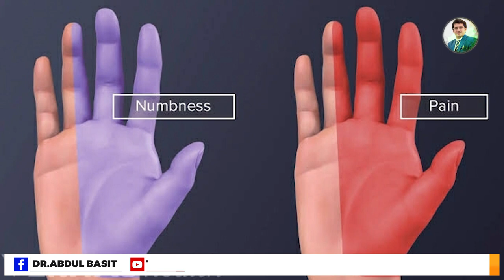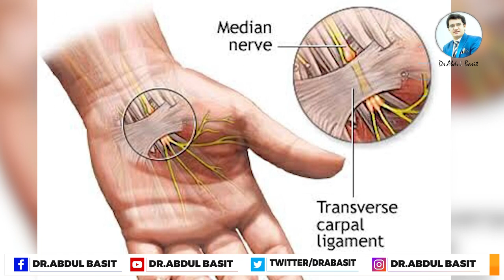How to treat Carpal Tunnel Syndrome | ہاتھ میں سوئیاں چھبنا،سن ہونا اور درد ہونا | Dr.Abdul Basit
ہاتھ میں سوئیاں چھبنا،سن ہونا اور درد ہونا….
Carpal Tunnel Syndrome
Bone & Joint Clinic with Dr.Abdul Basit ( Consultant Orthopaedic Surgeon)
علاج جانیے کنسلٹنٹ آرتھوپیڈک سرجن ڈاکٹر عبدالباسط سے